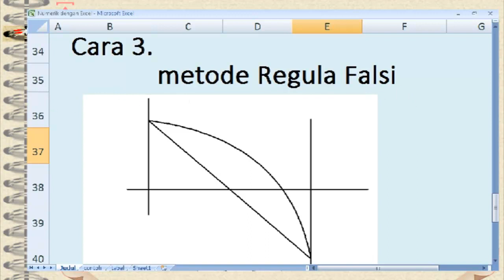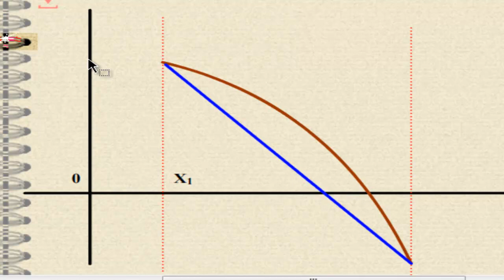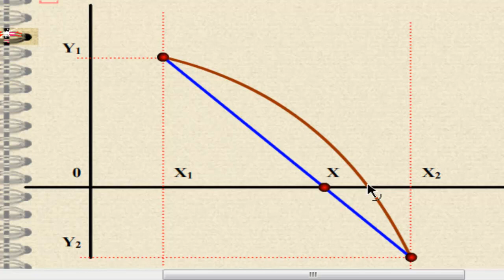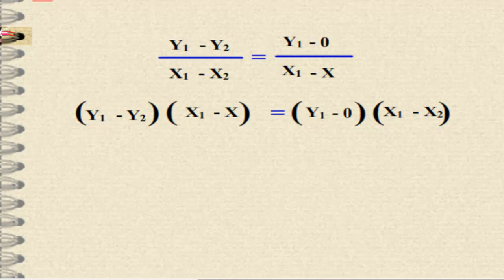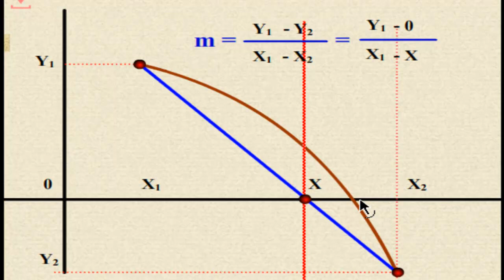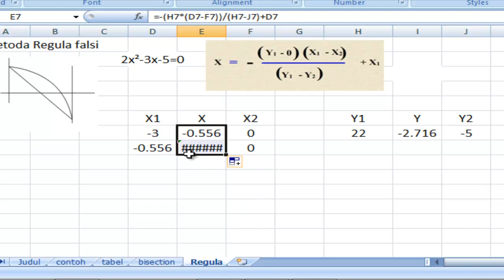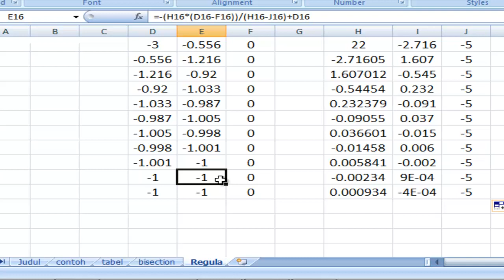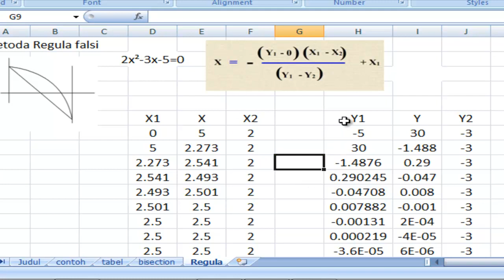Metode Numerik 05 Regula Falsi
Video ini menjelaskan pengertian dan praktek penggunaan metode numerik dengan menggunakan program Microsoft Excels. Digunakan sebagai pendukung perkuliah Metode Numerik pada Jurusan Mesin Universitas Jember. Dipresentasikan oleh : Aris Zainul Muttaqin